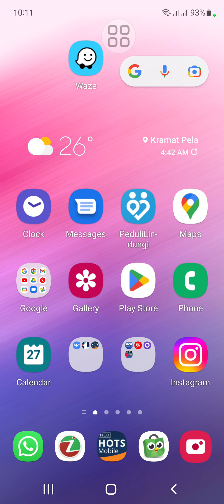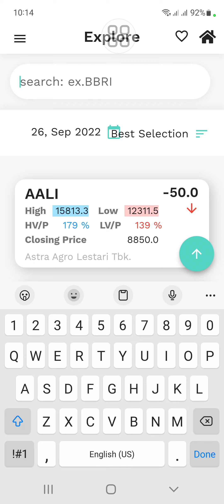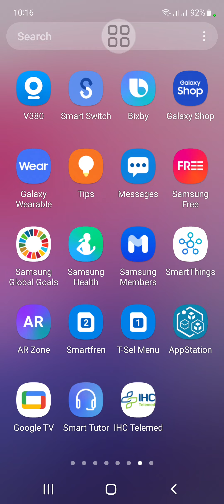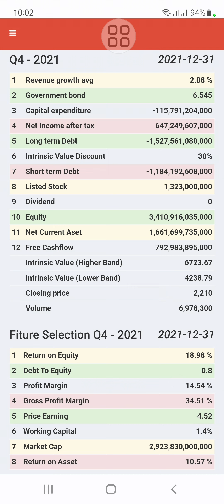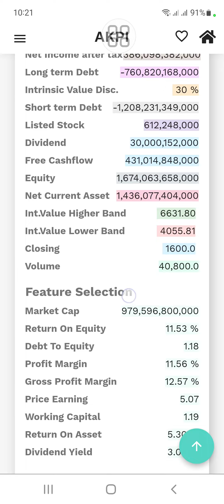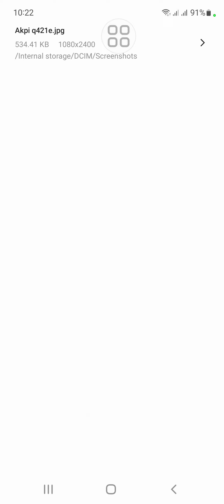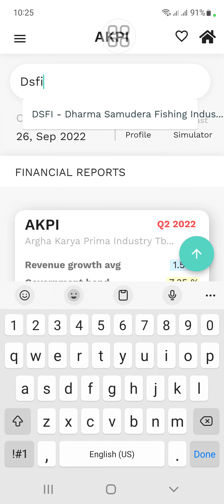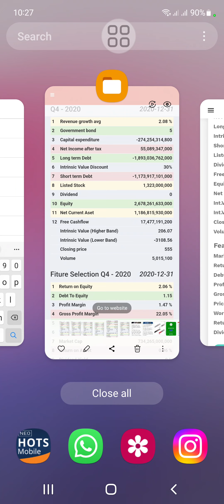Request sobat izzystock: analisa value investor atas kinerja lap. keuangan Q2 2022: AKPI, DSFI, MLIA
Pilihan saham terbaik di tangan Anda karena mereka adalah saham terbaik.

1. Perhitungan True Value (Nilai Intrinsic) Bersadarkan laporan Keuangan Perusahaan.
2. Mudah di gunakan bagi pemula sekalipun.
3. User bisa mendapatkan info terupdate True Value (Nilai Intrinsic) setiap emiten yang terdaftar di BEI.
4. Ada Tutorial nya FREE loh, bagi pengguna setia Izzy Stock!!
5. Info Ebook Terupdate.